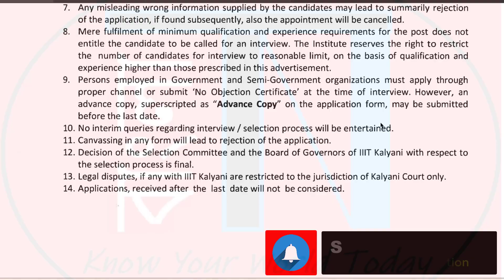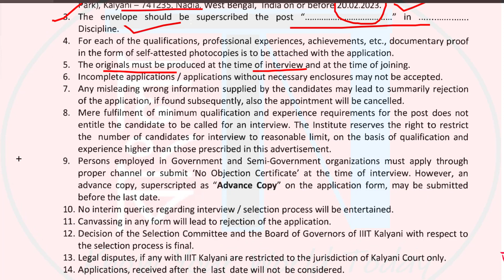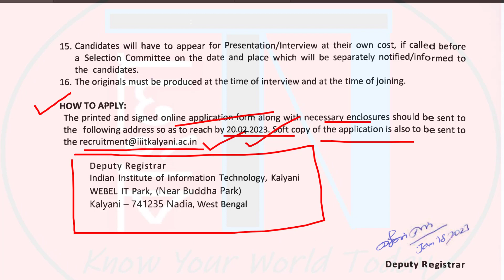বাঙালী রান্না করতে জানলেই, সরকারি চাকরির সুযোগ || Government Jobs 2023 || West Bengal || Cook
This video is about latest cook recruitment vacancy under Government of WestBengal through OFFLINE application mode. Check all details and apply now.